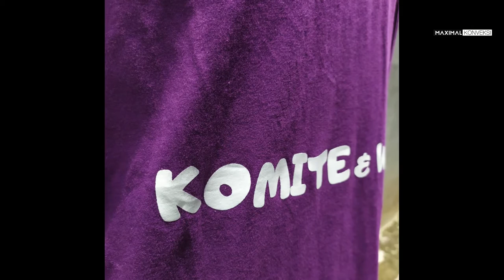KAOS RAGLAN TUNIK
Alhamdulillah kali ini kami mendapatkan PO kaos dengan pola unit, kenapa di bilang unik?...karena kaos ini berpola raglan dan dipanjangkan badan bawah nya ala tunik ibu2, agar si pembuat lebih terlihat sopan saat dipakai nya...

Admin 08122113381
Offstore Buaran 2,Jakarta Timur